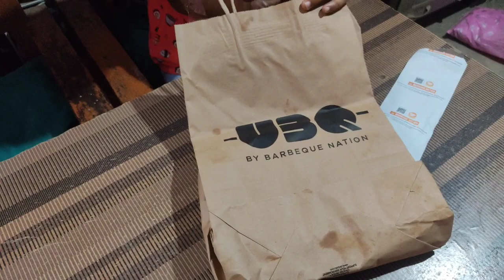yummy 😋mutton rogan josh 😂😀and butterrr chicken 🐓🐔🐓🐔😋😋